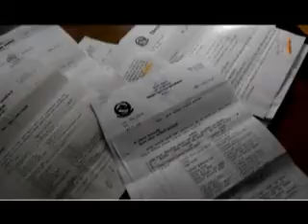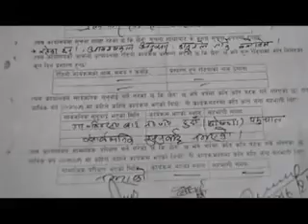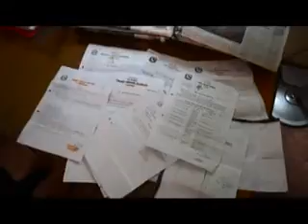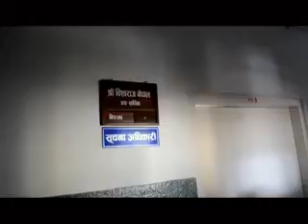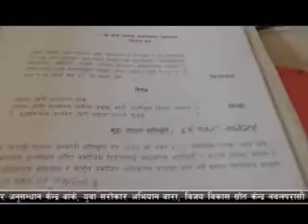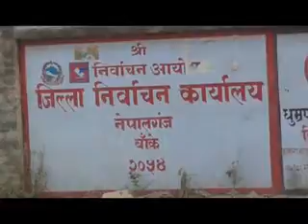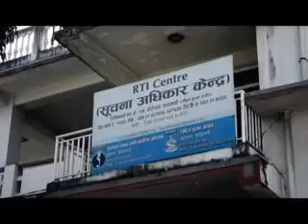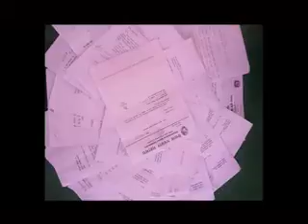EPO 28 Suchana ko Hak by Freedom Forum 19 June 2015 02 Ashar 2072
It is produced by Freedom Forum and broadcasted on Himalaya TV, Kathmandu.